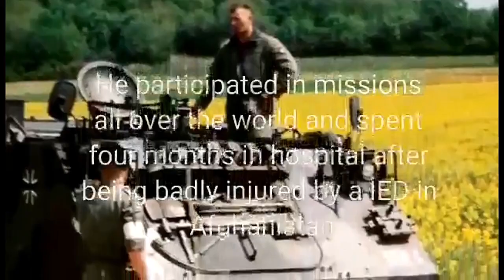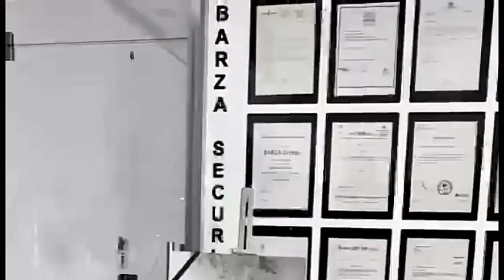call for help to get Oliver Höfner home, died 18 december in Erbil Northern iraq-Kurdistan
Spendenlinks: Facebook (nur Kreditkarten) Better Place (alle anderen Zahlungen inkl. Oliver war ein wunderbarer Mann, Vater, Sohn, Freund und noch besserer Begleiter. Er kämpfte im Irak gegen die Isis, half, den Vormarsch des IS wenige Kilometer vor Erbil im Juni 2014 an der Front mit der Waffe in der Hand zu stoppen. Er half Kindern und gab verletzten Tieren ein Zuhause. Für eine regionale Sicherheitsfirma in der Autonomen Republik Kurdistan im Nordirak bildete er jahrelang bis zu seinem Tod Sicherheitskräfte aus. Er war auch an der Ausbildung der Peschmerga beteiligt und trug somit unmittelbar zur Vertreibung und Niederlage des IS aus Nordkurdistan bei. Als vorübergehender Soldat war er elfmal bei der Bundeswehr (Afghanistan, Kosovo, Somalia) im Einsatz und diente danach jahrelang als Reservist. Leider ist er am Mittwoch, den 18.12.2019, in seinem Haus in Erbil (Nordkurdistan) plötzlich und völlig unerwartet verstorben. Jetzt versucht seine Familie, ihn nach Deutschland zu überführen und hier zu begraben. Aber die Kosten dafür sind für seine Familie kaum bezahlbar, weil es keine Versicherung gab. Nach Angaben des Bestattungsunternehmens in Erbil betragen zusätzlich zu den Kosten für die Beerdigung in Deutschland nur die Überweisungskosten etwa 10000 bis 11000 €. Oliver war lange vor seinem Tod kein Mitglied der Bundeswehr mehr. Sonst müssten wir das hier nicht machen ... Er hat 3 Kinder zurückgelassen und sein jüngster ist erst 12 Jahre alt und hat mit den unaussprechlichen Schmerzen zu kämpfen, die ich niemandem wünsche. Oliver hinterlässt seine Mutter 81, Jana 25, Mark Phillip 23 und Maik, 12 Jahre. Ich bin ein Freund von Oliver: Ich bitte Sie alle im Namen seiner Hinterbliebenen um Hilfe, Oliver nach Hause zu bringen. Lassen Sie die Menschen sehen, wie stark die Kameradschaft ist und wie man sich gegenseitig behandeln sollte. Bitte teilen Sie dies so oft wie möglich mit. Vielen Dank an Wladimir van Wilgenburg für das Hauptvideomaterial. Musik: Kurdischer traditionell, deutsches traditionelles Soldat - Begräbnislied "Ich hatt einen Kameraden"